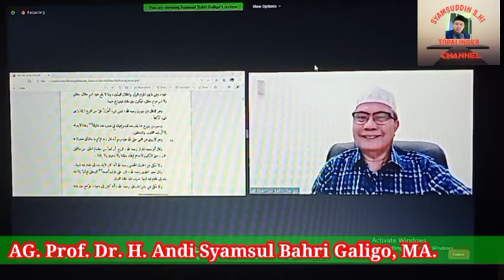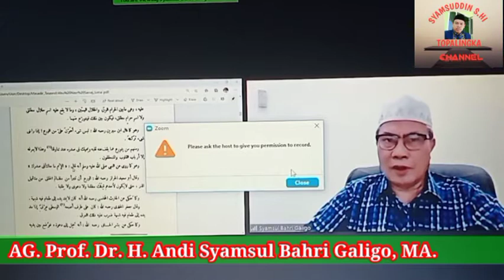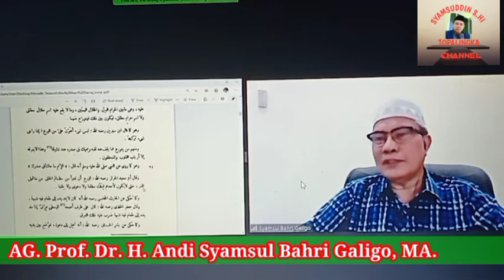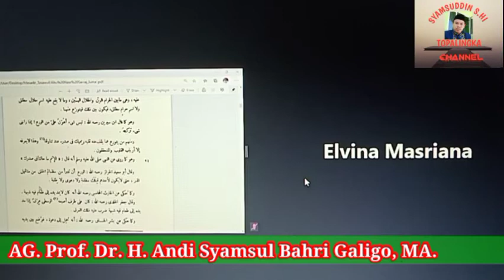Kajian Tasawuf Tentang Wara' Oleh AG. Prof. DR. Andi Syamsul Bahri Galigo, MA.